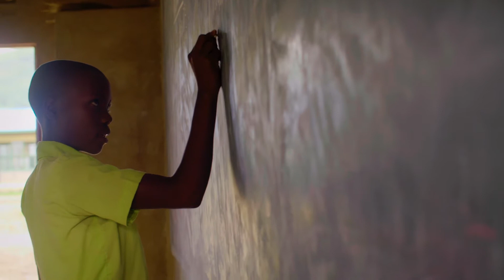REAL JOBS: Avery and Marion are on a mission to help the developing world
Looking for career inspiration? Avery Bang and Marion O'Dowd are engineers on a mission to help rural communities access healthcare, education and local trade opportunities.

This partnership between charity Bridges to Prosperity and global engineers Bechtel has worked with local partners to improve community infrastructure in Rwanda and beyond. Ultimately, for Avery and Marion, a job in engineering means taking problems and creatively designing solutions that have a real impact on people’s lives.

Tomorrow’s Engineers Week is an annual campaign that takes place every November to shine a light on engineers and engineering careers.

As part of the week, our engineers are on a mission to show how engineers make the world a better place. Working in almost every sector, from music and sport to medicine and space exploration, there are many opportunities within engineering that lead to well-paid, interesting jobs that help people and the planet.

Teachers!

A huge thank you to all our Engineers On A Mission for sharing your stories!